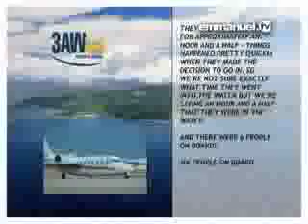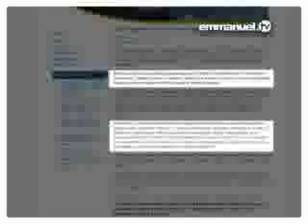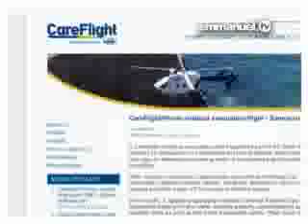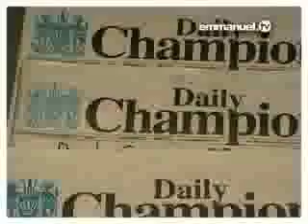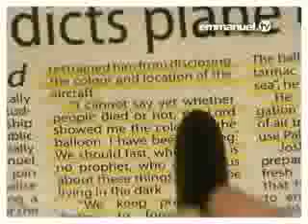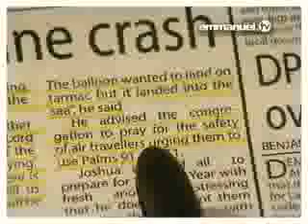Landing On The Sea Prophesied By TB Joshua - Cut 2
Listen to this accurate message spoken by Prophet TB Joshua concerning a plane landing on the sea. It actually happened two weeks later but thankfully the call to pray helped save the lives of all those aboard the plane...